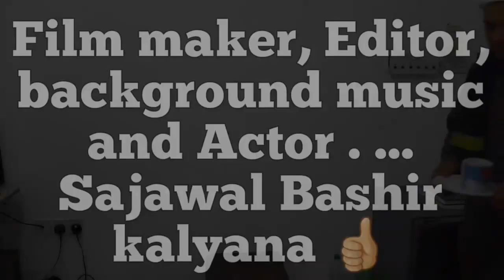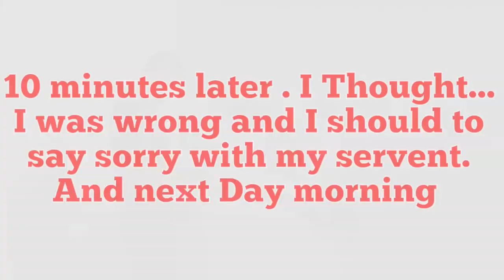Misbehave of Boss and then Sorry |Sajawal Bashirboxv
Sajawal Bashirboxv.
Click 👇 here for watch new videos.